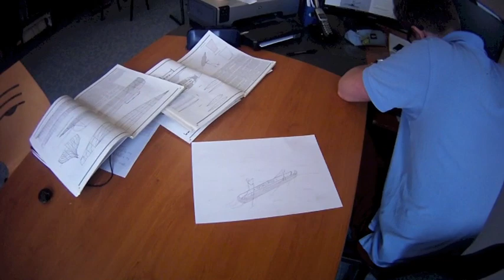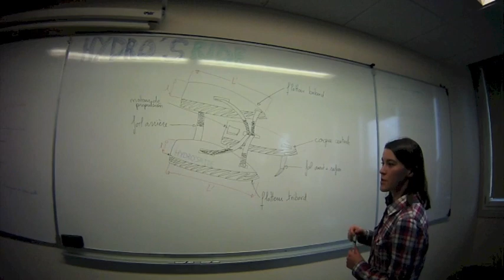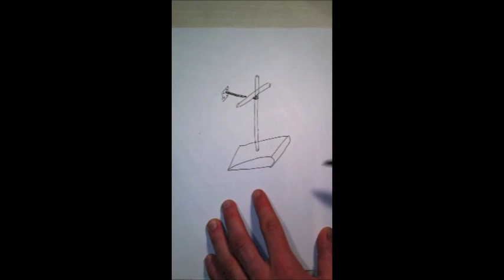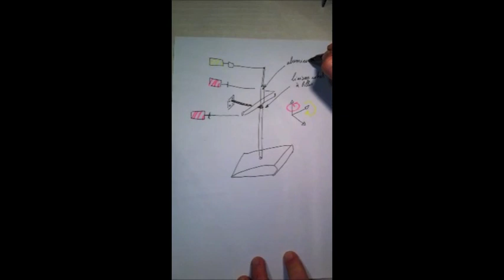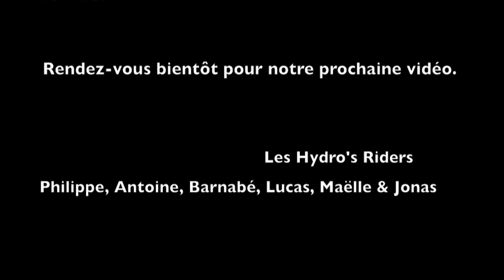Vidéo février Hydro's Ride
Voici notre première vidéo mensuelle.
Rendez-vous fin mars pour une autre vidéo!

English subtitles are available on this video